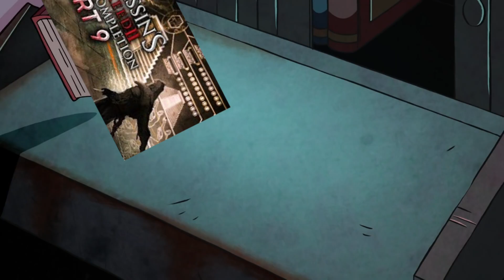The Three 100% Completion Series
James reveals a big secret that could change the fate of Streaming!